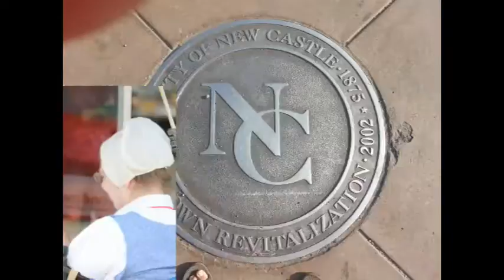NCTV45 NewsWatch NewsBrief Fun Downtown Tuesday May 9, 2017